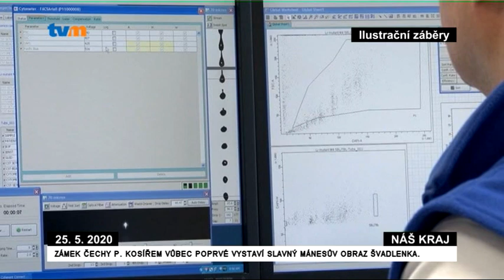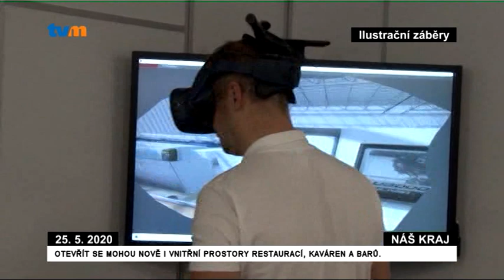NÁŠ KRAJ - 25. května 2020